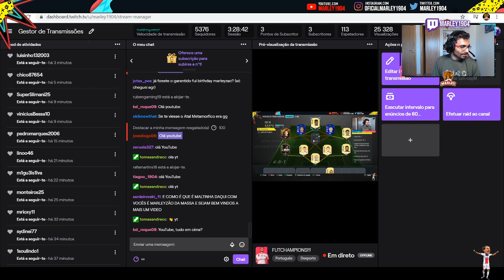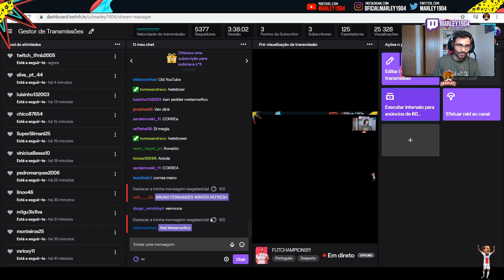NOVA GARANTIA LEMBRANÇA FUT BIRTHDAY! FIFA 20 ULTIMATE TEAM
Código de criador FORTNITE: Marley1904

Quem doar tem benefícios exclusivos como prioridade para jogar comigo.

CARACTERÍSTICAS DO PC:
GPU: GeForce GTX 1050 Ti
CPU: Intel(R) Core i7-8750H CPU @ 2.20GHz
Memória: 8 GB RAM
Resolução actual: 1920 x 1080, 60Hz
Sistema operativo: Microsoft Windows 10 Pro

FIFA: Marley1904
Fortnite: Marley1904